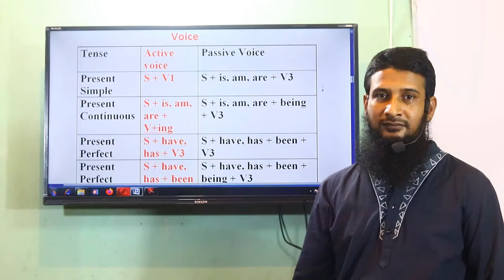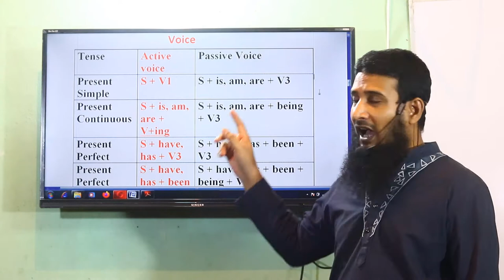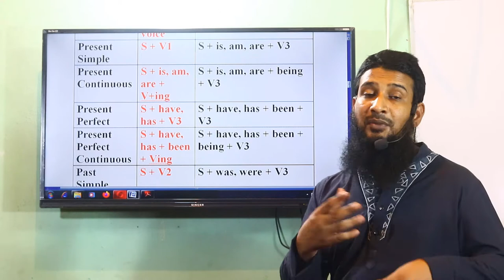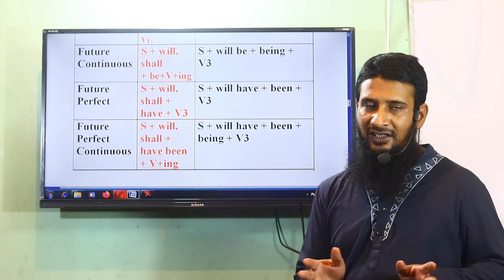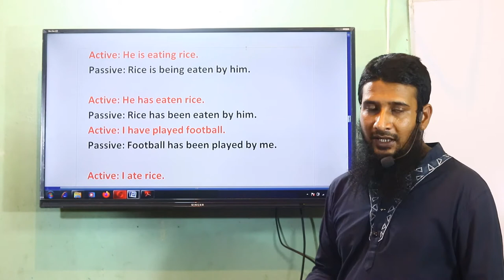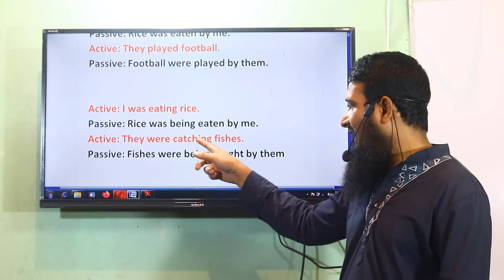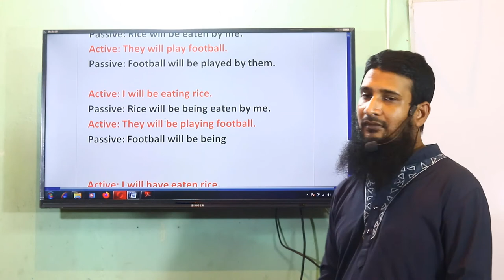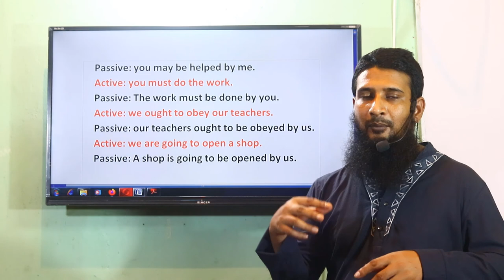Voice Change(part-1)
সবচেয়ে সহজ পদ্ধতিতে voice change করা শিখি। For academic and admission test.